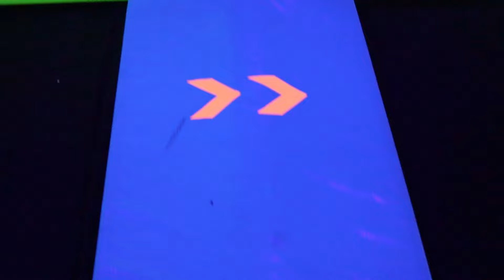DESAFIOS DE SALTOS NO MEGA PULA-PULA NEON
Hoje o vídeo é pulando e fazendo desafios de salto no parque de cama elástica muve indoor em Florianópolis.

Classificação livre, sem publicidade paga.